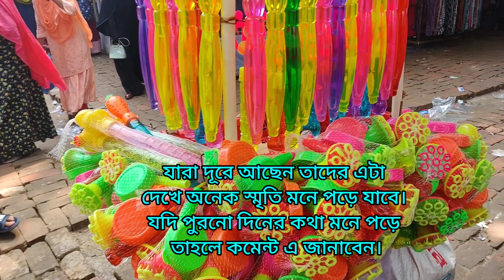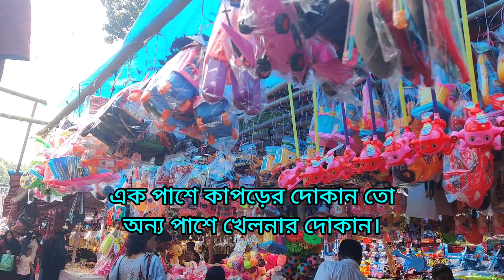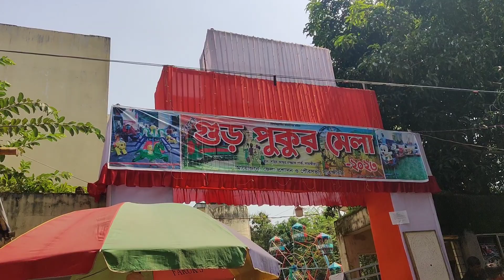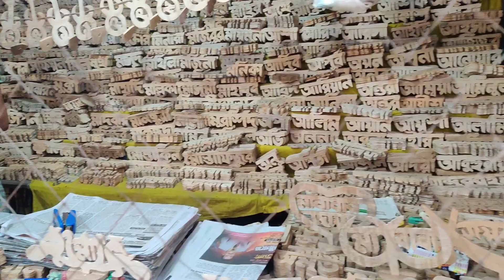৩০০ বছরের ঐতিহ্যবাহী সাতক্ষিরার গুড় পুকুর মেলার বিশাল আয়োজন। village-fair-in-bangladesh.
৩০০ বছরের ঐতিহ্যবাহী সাতক্ষিরার গুড় পুকুর মেলার বিশাল আয়োজন। village-fair-in-bangladesh.